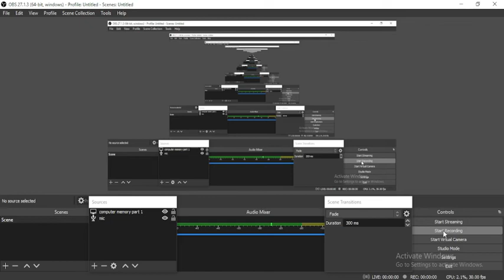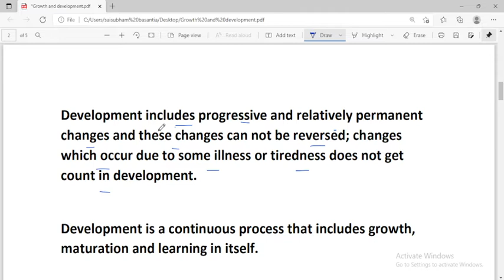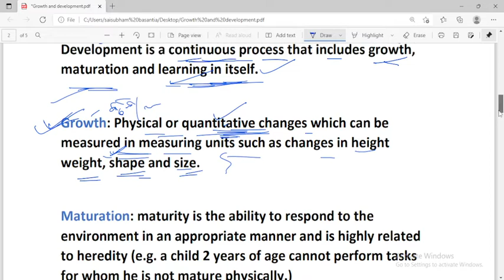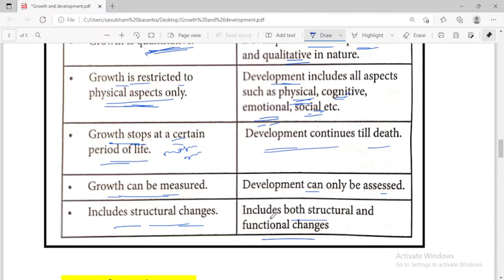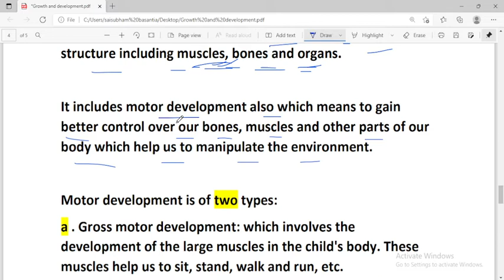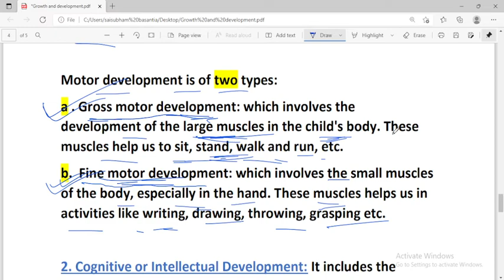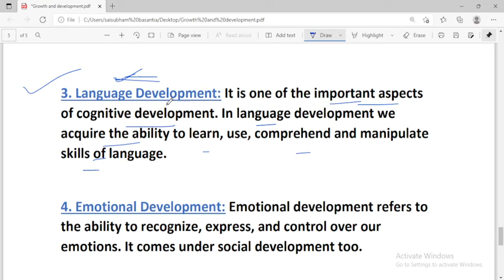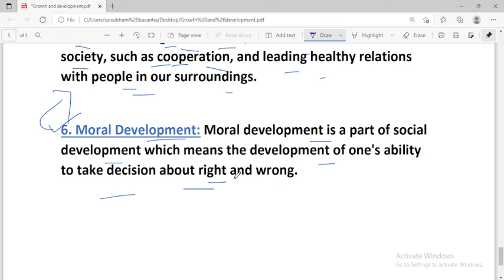GROWTH AND DEVELOPMENT ll CDP CLASS ll OSSTET 2021.